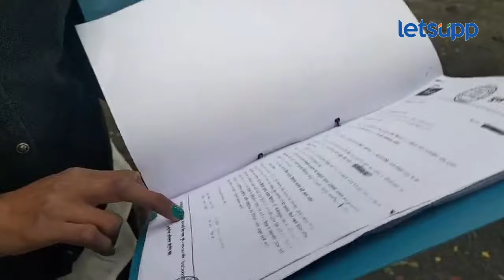Pune Fraud News : न्यायासाठी श्रद्धा कामठे स्वतः घेतायत वकिलीचं शिक्षण | LetsUpp Marathi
पुण्याच्या पिंपरी चिंडवड येथील एका महिलेला सख्या भावानं फसवलं. दरम्यान न्यायासाठी श्रद्धा कामठे स्वतः वकिलीचं शिक्षण घेत आहे.